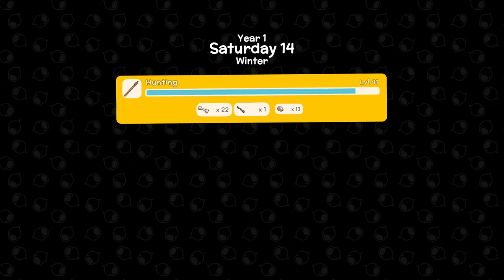🔴 [Live] Rice and Shine for a Trip to the Mines?! | Testing Autumn Update | Dinkum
Come hang out with us while we build on our new island! Rice and shine for a trip to the mines! We are making a rice farm and taking a trip to the mines for some iron ore! Join us!

Dinkum : Breezy Autumn Update

RULES

1. Be kind. 2. no self promotion. 3. no political or religious discussions. 4. If you're underage do not share your age. 5. Do not share friend codes in chat. 6. Any type of hate speech will NOT be tolerated. 7. Be respectful of Moderators they are here to protect the streamer and chat. 8. No backseat gaming... if you give ideas we appreciate the suggestions but it's not okay to demand or berate please remember everyones taste and gameplay styles are different. 9. No bashing creative modes or dev Commands... we all pay to play our own way! :)

YOU MATTER... more than you let yourself know... no matter what you've experienced in life or the weight you carry from it. You are amazing...and you deserve love. No matter what you might be dealing with you are worthy! 💚💚💚

US:
988 - Suicide Hotline |

Australia:
Triple Zero (000): emergency service number

For a fuller list on mental health or emotional support,

If you just want to talk to someone. (Keep in mind that these are unprofessional people)